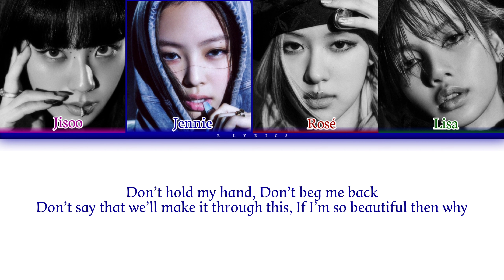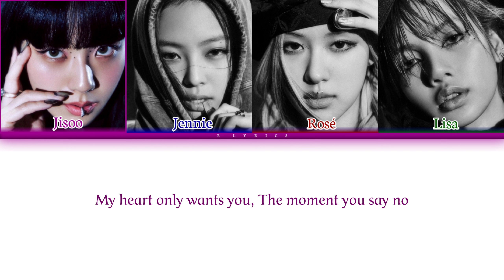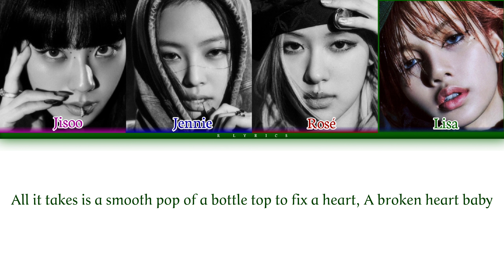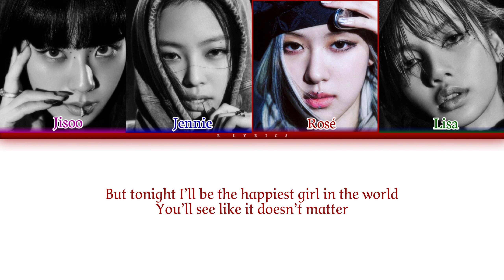BLACKPINK (블랙핑크) - The Happiest Girl [Color Coded Lyrics]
Artist: BLACKPINK (블랙핑크)
Song ♫: The Happiest Girl
• Album: BORN PINK
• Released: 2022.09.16